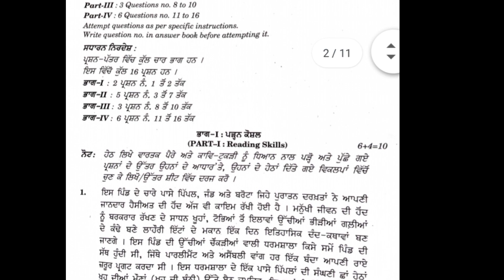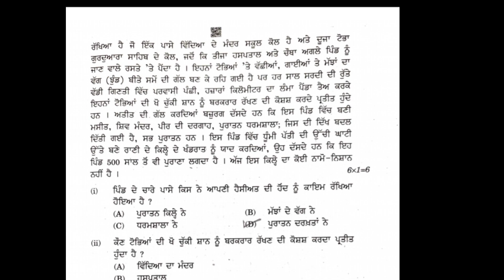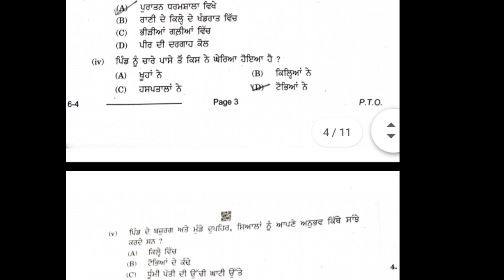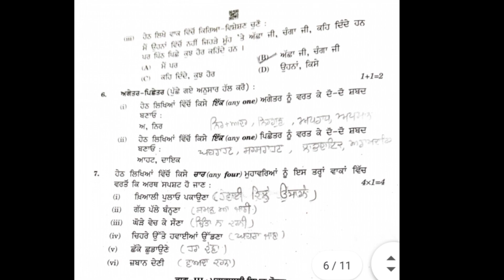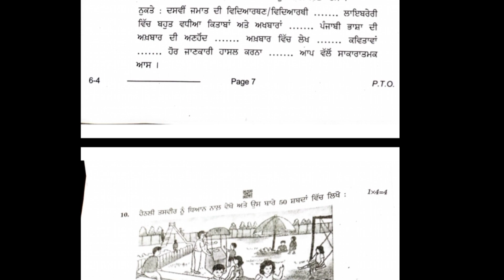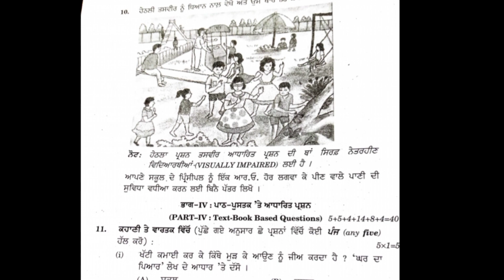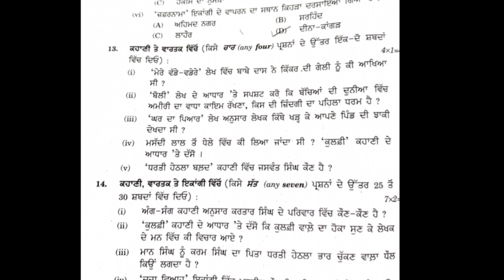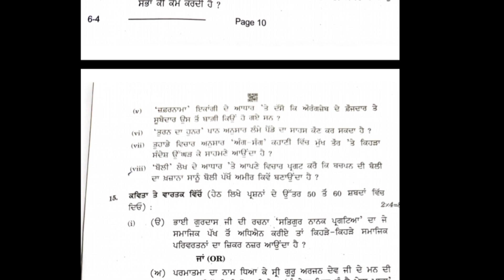Cbse class 10 Punjabi Answer key cbse samplepaper answer key